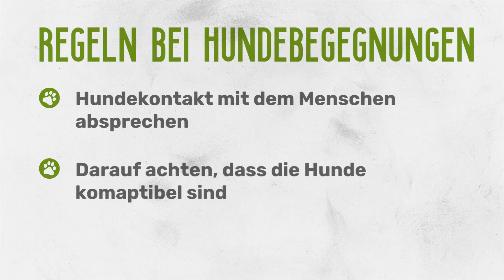Welpenschutz - Richtiges Verhalten bei Hundebegegnungen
In diesem Video  gehen wir einem weit verbreiteten Mythos in der Welpenerziehung auf den Grund. Was es mit dem Thema Welpenschutz auf sich hat, was daran stimmt und was nicht und schlussendlich wie ihr euch bei Hundebegegnungen richtig verhaltet, zeige ich euch in diesem Video. Viel Spaß!

▬▬ Top-Ressourcen für dich und deinen Welpen: ▬▬

🎓 WELPEN ONLINE KURS: Werde zum besten Lehrer für deinen Welpen! In 42 einfachen Einheiten begleitet durch die Welpenzeit!

▬▬ Ich bin Petra Frey: ▬▬
Seit vielen Jahren im Tierschutz tätig, fing ich 2008 an, mich intensiv mit dem Thema Hundetraining auseinanderzusetzen. Die Arbeit mit verhaltensauffälligen Hunden verdeutlichte mir schnell, wie wichtig eine fundierte Auseinandersetzung mit der Erziehung von Welpen und ein vertrauensvoller Beziehungsaufbau ist. Nach mehreren internationalen Hundetrainerausbildungen, unter anderem an der University of Lincoln, arbeite ich mittlerweile Vollzeit als professionelle Hundetrainerin.

▬▬ Mein Motto: ▬▬
Make Training Fun! Arbeitet an einer guten Beziehung mit eurem Welpen, denn nur wenn ihr und euer Welpe Spaß habt am Training werdet ihr schnelles und effizientes Lernen sicherstellen und langfristige Trainingserfolge erzielen!